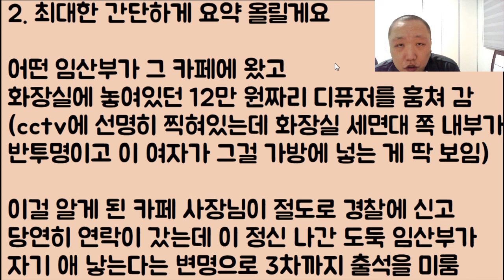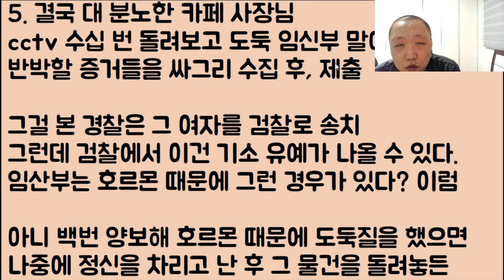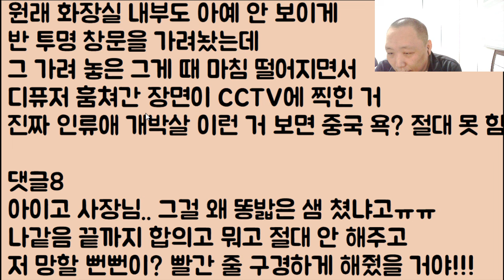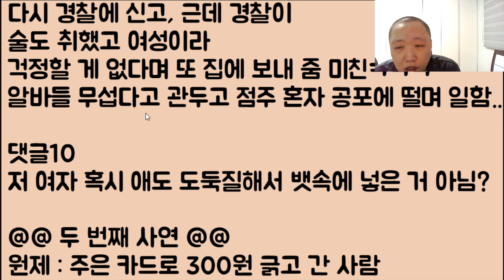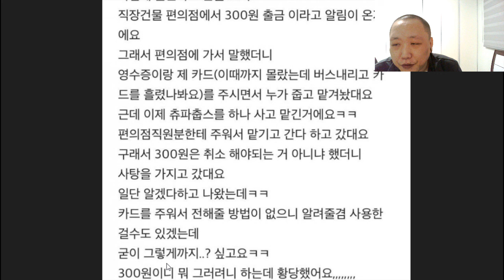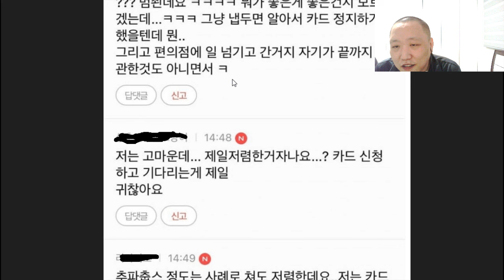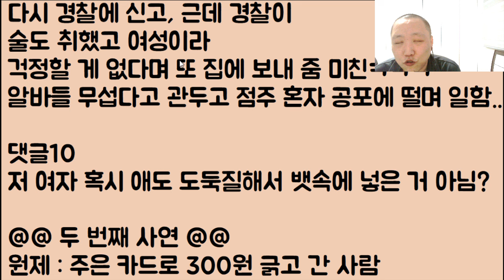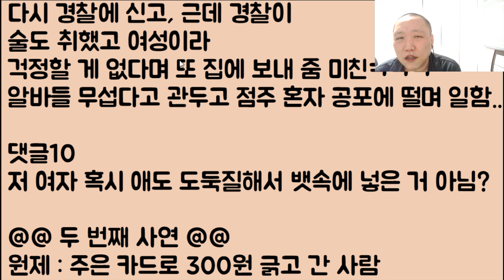[미친🤣🤣🤣] 제가 비록 물건을 훔쳤지만 고의 아니고 임신 호르몬 때문에 어쩔 수 없이 그렇게 된 거거든요?? 근데 왜 배려 안 하죠? 왜 안 봐주는 거예요?